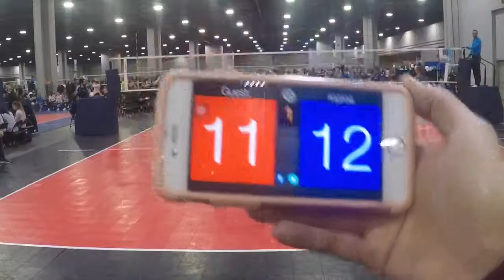4 7 19 CVA 17 Atlanta Qual Game 4